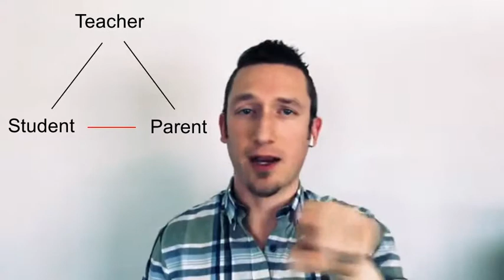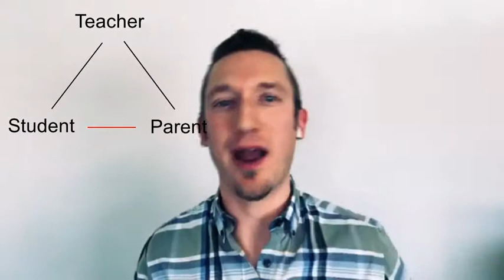What Can You Do With Customer Feedback? PT 2 | Grow Your Music Studio Live #020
What ELSE can you do with customer feedback in your music studio? In part two of this mini-series, we want you to ask for NEGATIVE feedback. This will give you huge insights into:
1. If you're actually doing something wrong, or
2. If parents have the wrong perception of you and your business

Attract Quality Students And Grow Your Studio Using My Step-by-Step Facebook Guide |

I’m Daniel, a private piano teacher and creator of Grow Your Music Studio. Twelve years ago, my students did not practice at home. I would go months without finding a new student. Parents complained about tuition...And I wasn’t teaching to my full potential.

Years of testing and refining went into the information you’re watching, the information that now allows me to attract only quality students, grow my studio to my desired size, and raise my rates by offering a premium experience to students.